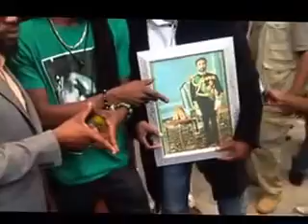ANTHONY B ARRIVAL - JOHANNESBURG, SOUTH AFRICA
Anthony B and The BornFire Band arrival in Johannesburg, South Africa @ the OR Tambo Intl Airport - 09 March 2012...Lioness Productions SA